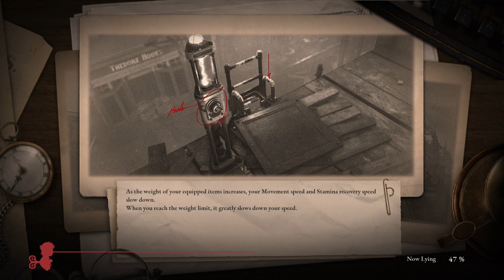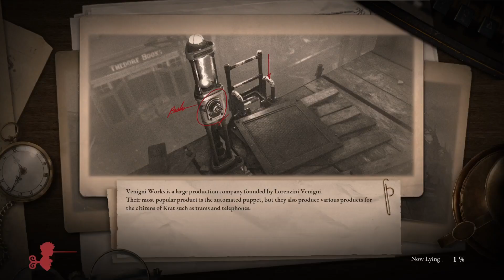LIE'S OF P PLAYTHROUGH PART 11 - MoonLight Town N Atoned Boss Fight - ( no commentary)